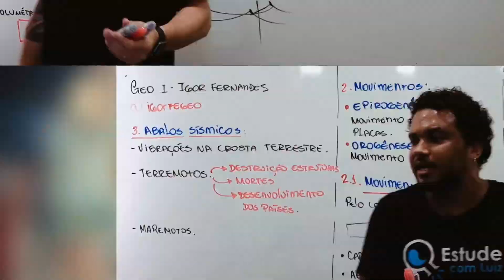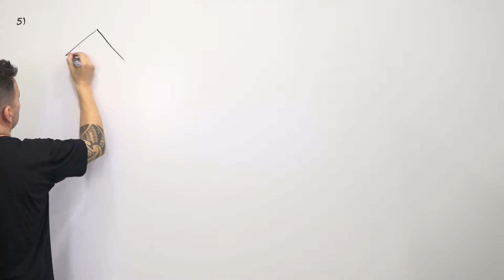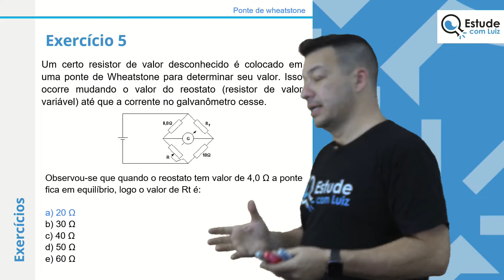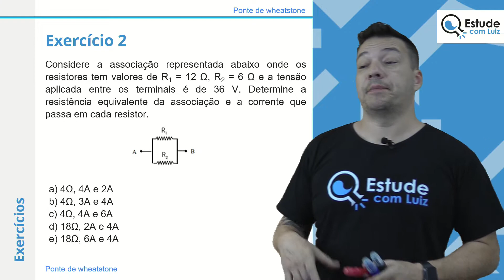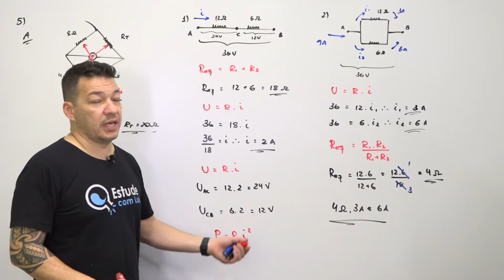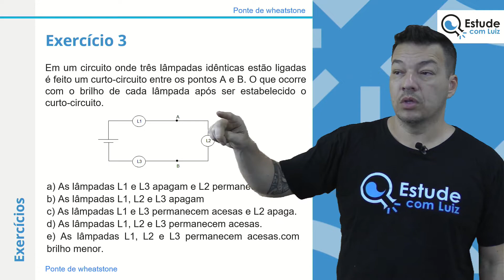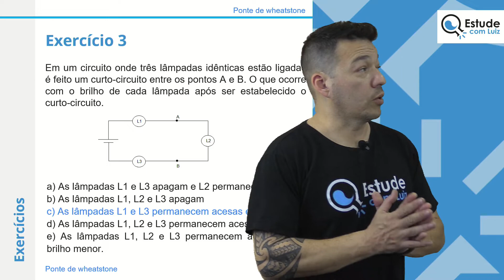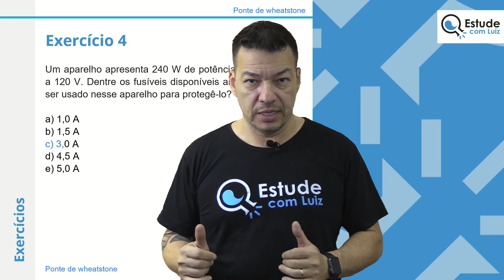ENEM 2022 | Ponte de Wheatstone | Física | Bruno Rinaldi